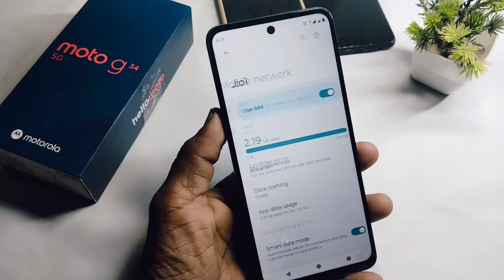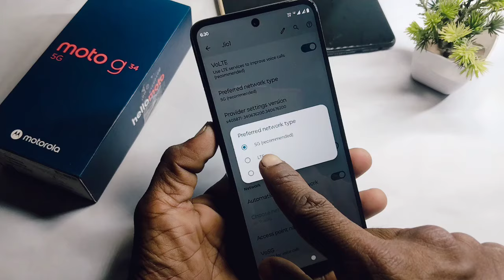moto g34 me 5g network kaise laye | moto g34 5g network problem solution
Doston aaj ke is video mein humne aapko bataya ki moto g34 me network sahi nahi aa rahe ho to kaise sahi karte hai